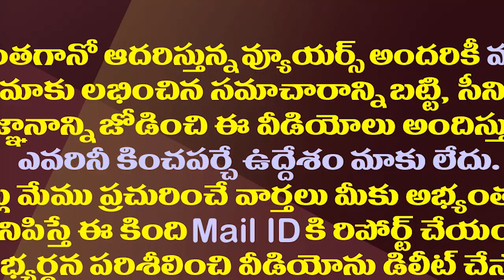జగన్ ఆశయం దిశగా పోలవరంలో మరో ముందడుగు| Erection of Arm Girders For Radial Gates At Polavaram Project